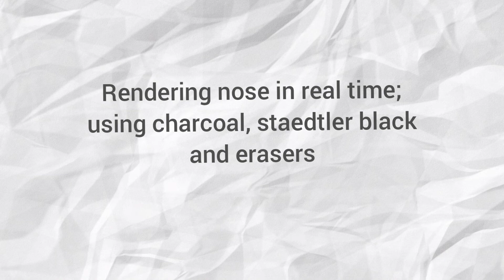Rendering the nose with graphite and charcoal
in this video, I give you an idea on how to render a nose realistically with charcoal and graphite. I advise you first establish your shadows and then the rest after. Doing this will give you a defined space or area for the nose. The nose wouldn't be too big or too small.

tools used: cotton bud, kneaded eraser, tombow mono zero eraser, pencils, tissues, charcoal.